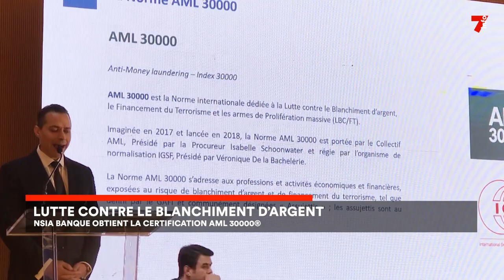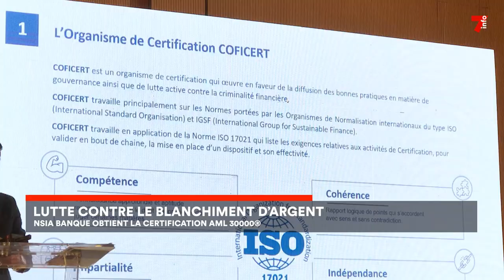Lutte contre le blanchiment d'argent : NSIA obtient la certification AML 30000